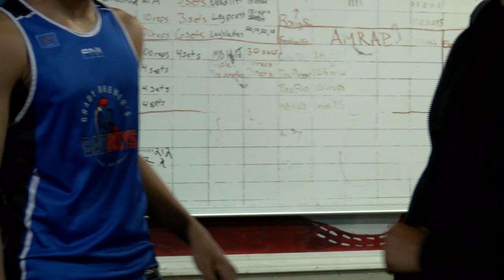Bad Boys Boxing hits OKC Tournament